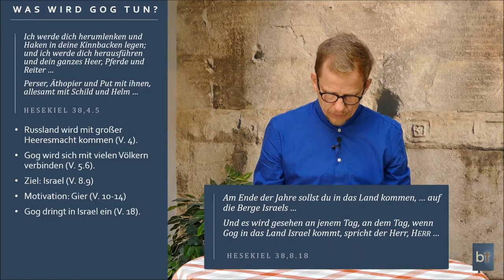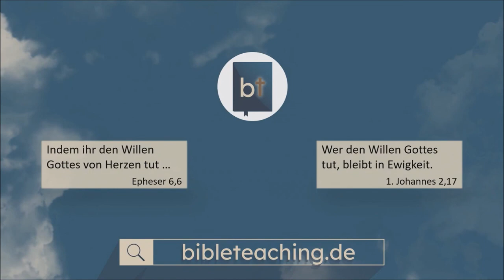Ezechiel 38 Moskwy wojska rosyjskie w inwazji na Izrael Rosyjski terror wojna najazd zamach na Judeę